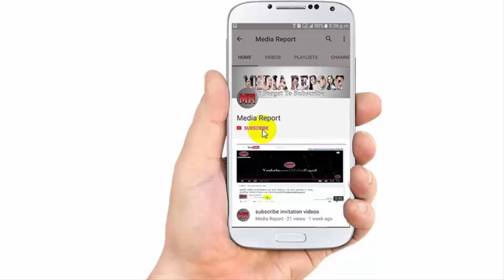শাকিব খান এর সাথে চঞ্চল চৌধুরী তুলনা করছেন গুলজার !! এ কি বললেন গুলজার !! Shakib VS Chanchal